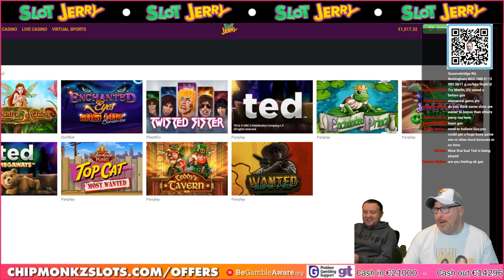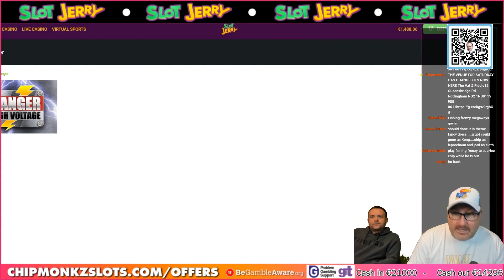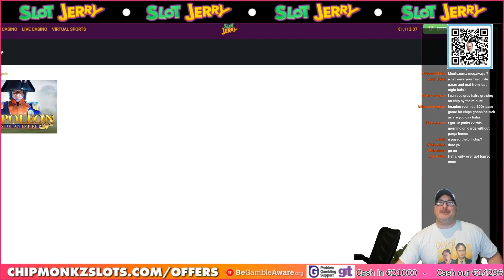Who Will Win This SLOT BATTLE?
18+. Gamble Responsibly. T&C’s apply. If gambling has become an issue, please visit GAMSTOP